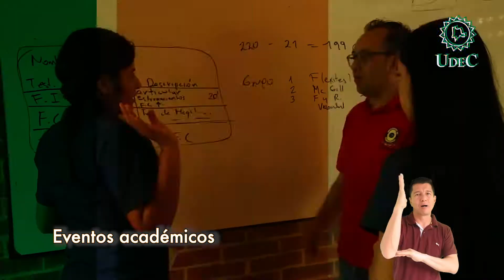Así avanzamos - Manuel Sanabria Tovar